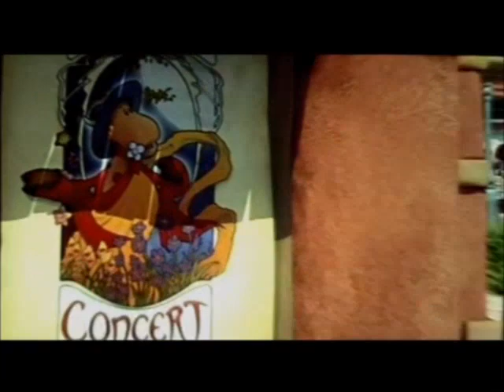Opening to The Magic Roundabout CAM Copy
A cam copy of the UK original version of The Magic Roundabout. This movie is infamous for being redubbed into the widely hated 2006 localization, Doogal. Which, ironically, also has a cam rip (that’s currently lost!). This cam was found through P2P servers, and was a surprise to many, considering how allusive this cam was to everyone. The file name for the cam, as found on PreDB, is The.Magic.Roundabout.CAM-POT, and is also backed up via other people.

Credit to ndog.

Join The TRB Archivists today!